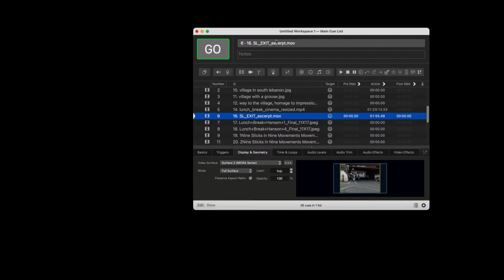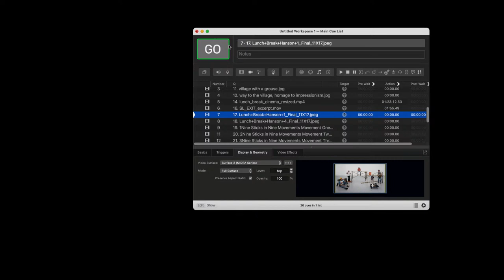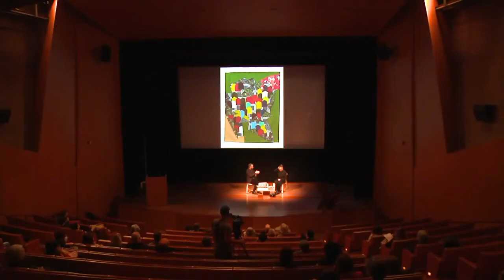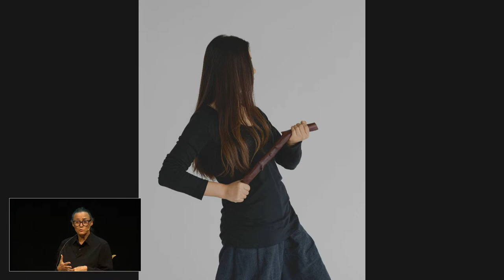CHARLAS CON ARTISTAS: Sharon Lockhart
La artista estadounidense Sharon Lockhart, con ocasión de su exposición en la sala Film & Video, conversará con Manuel Cirauqui, curator del Museo Guggenheim Bilbao, sobre las obras y los conceptos más importantes de su larga trayectoria, abordando asimismo su interés en el legado de la coreógrafa israelí Noa Eshkol.